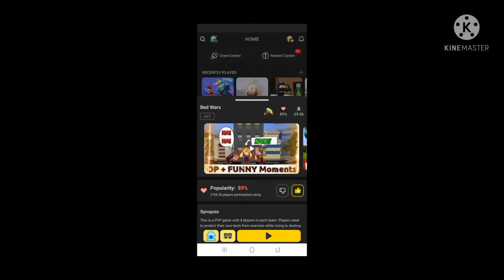ALL PAIN IN ONE VIDEO 2-MIN(BLOCKMANGO-BEDWARS)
WINARD_BMGO